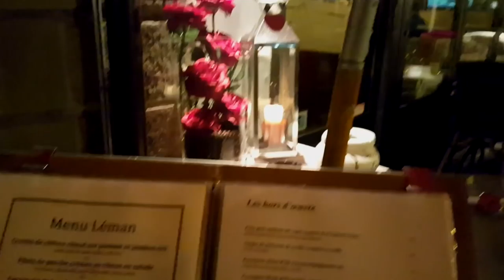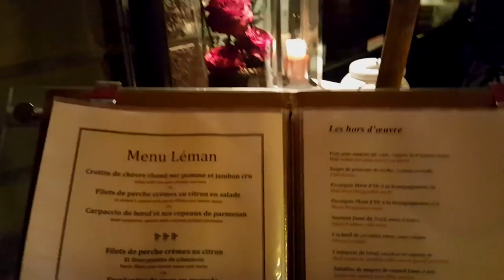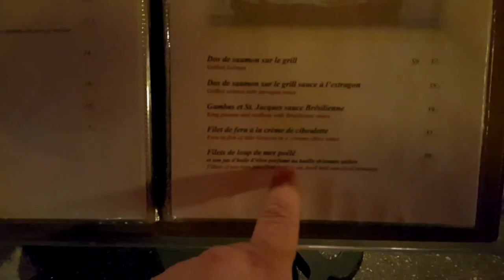😮😮Impressionante esse lugar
Lugar lindo e maravilhoso Um pouco do meu dia à dia na cidade de Lausanne Suíça

Curiosidades da Suíça lausanne Suíça brasileiro na Suíça. Lac Thun,